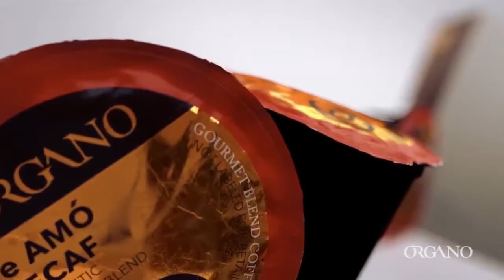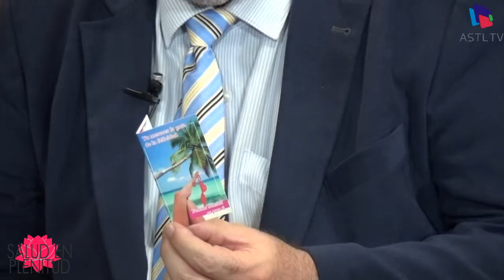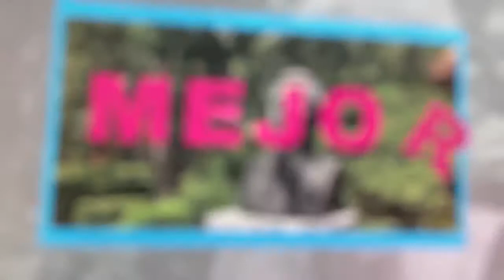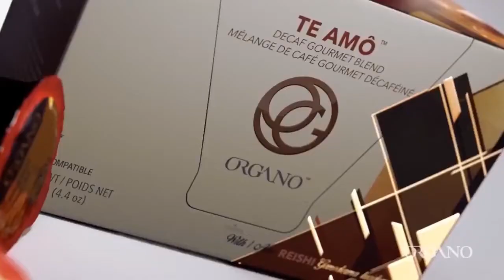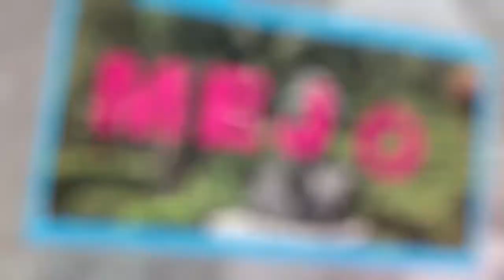Salud en Plenitud - Dolor Crónico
10 de Septiembre del 2018
Programa: Salud en Plenitud
Conductores: Martín García y Berenice Diaz De León
Invitados: Pedro Alberto Pimentel Ortega y Berenice Díaz de León